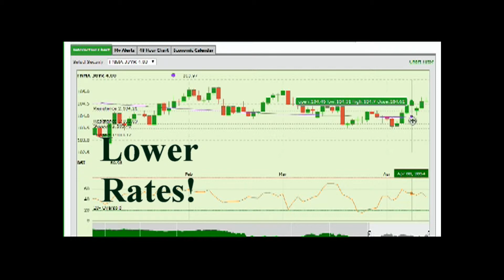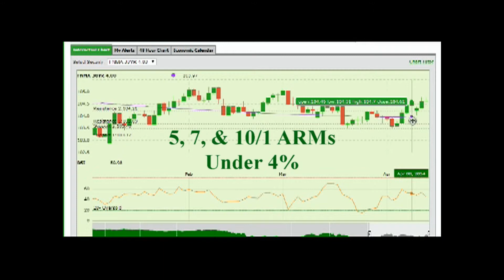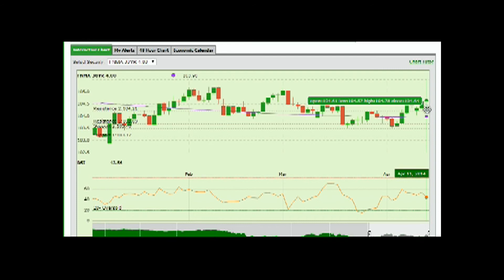APR 11 Weekly Mortgage Market Wrap Up